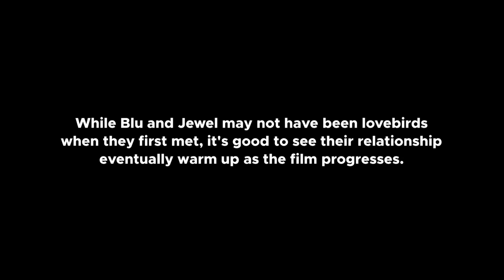Blu and Jewel not exactly being lovebirds for 4 minutes straight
Blu and Jewel being acquaintance birds for 4 minutes straight.

They are known for being the 'lovebirds' of Rio, but they certainly had a rough relationship when they first met. Let's have a look at some of these awkward but hilarious 'not exactly lovebirds' moments from Blu and Jewel.

Subtitles are available in English and Brazilian Portuguese (Português do Brasil)!